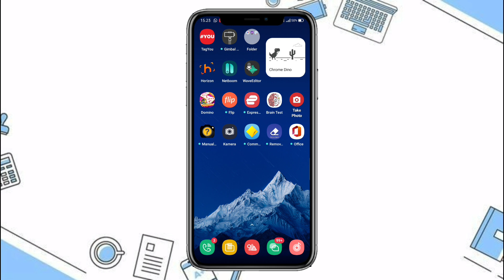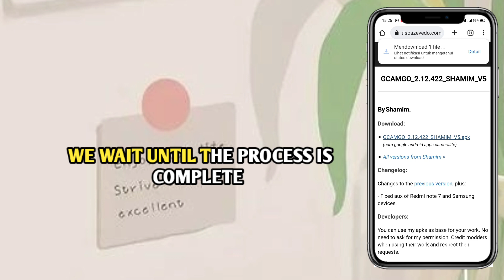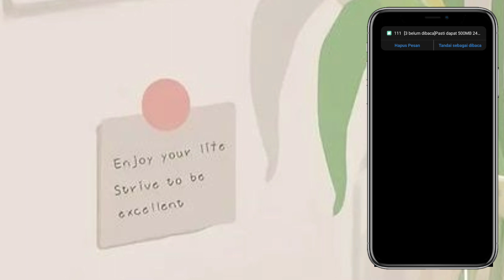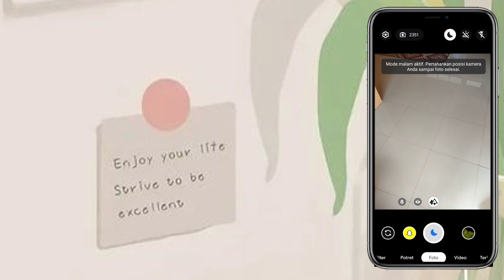TUTORIAL CARA PASANG GCAM REDMI 9A | GOOGLE CAMERA REDMI 9A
TUTORIAL TERBARU CARA PASANG GCAM REDMI 9A | GOOGLE CAMERA REDMI 9A